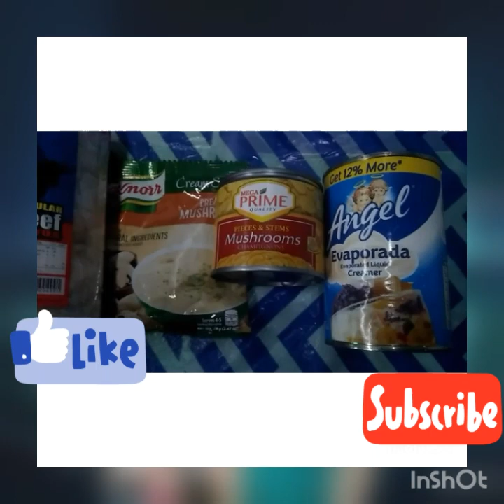My Own Version of Burger Mushroom Steak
Cooking my own version of burger steak